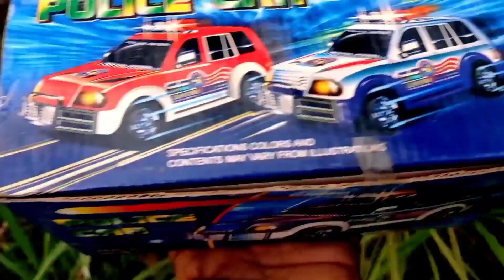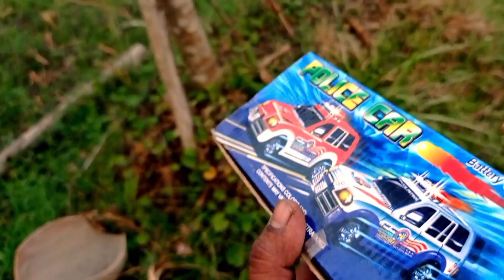toy helicopter video | toy vehicles | toy vehicles video #03